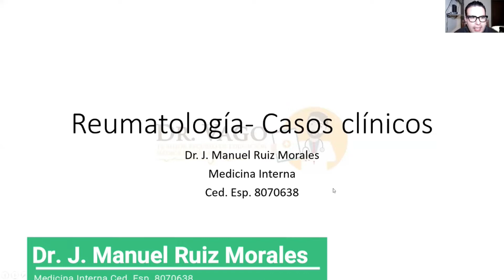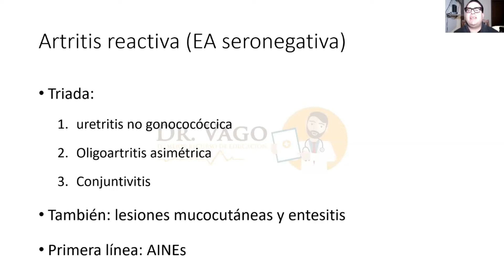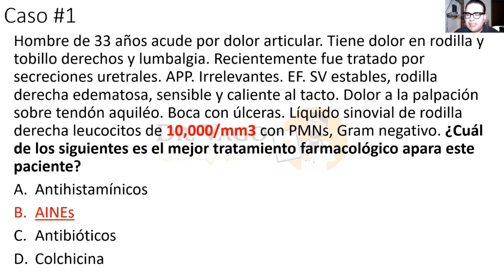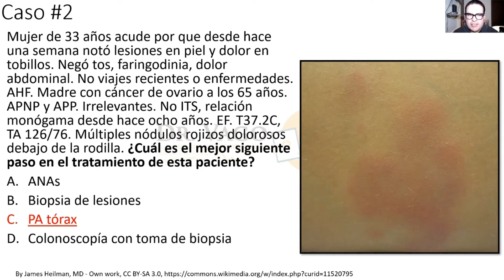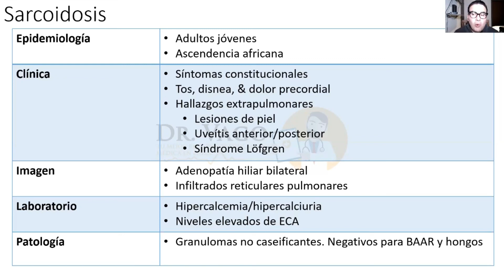Casos clínicos - Reumatología para el ENARM agosto 2022 parte 1 de 3